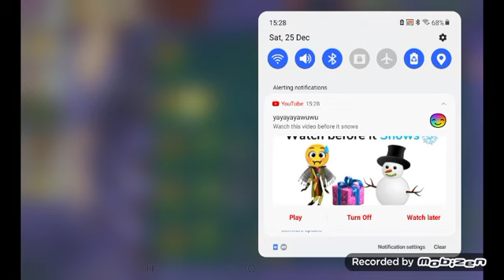Minecraft and gacha life break || PvZ || Christmas Special || Completing Night 2 || PaschalYew5490